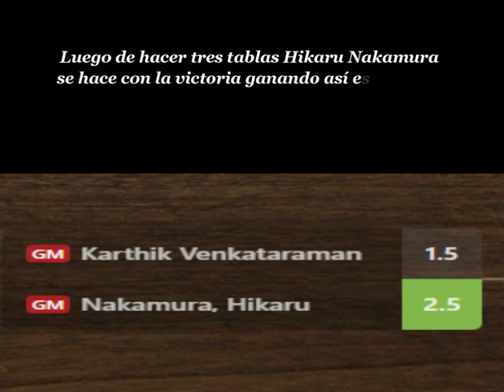Partida decisiva Hikaru Nakamura vs Karthik Venkataraman ronda #2 (Copa del Mundo de la FIDE 2023)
Me gusta comentar y analizar partidas de ajedrez con el fin de difundir este maravilloso juego ayudandote a mejorar tu juego,aperturas,defensas,medio juego,finales y todo lo relacionado al llamado juego ciencia encontraras en este canal,subscribete para que recivas un nuevo video cada dia y te nutras de toda la informacion que encontraras en cada uno de mis videos.